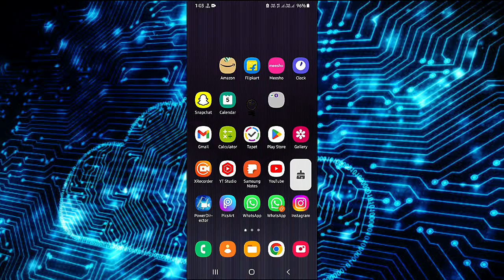Free Fire Lite Maintenance Problem Solve | Free Fire Maintenance The Server Is Closed Problem Solve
Free Fire Lite Maintenance Problem Solve
Free Fire Maintenance The Server Is Closed Problem Solve

●My Channel Gears:

● Hp Pavilion Gaming Laptop:

●Boya By M1 Mic :

●Boat Rockerz 400:

●Moto Vlogging Action Pro Chest Mount:

● Fuarez Mic

●Bluetooth Headset

●Bluetooth Speaker

●Wireless Headphone